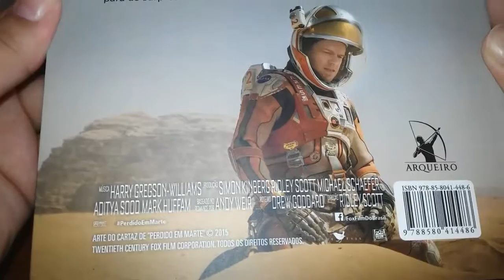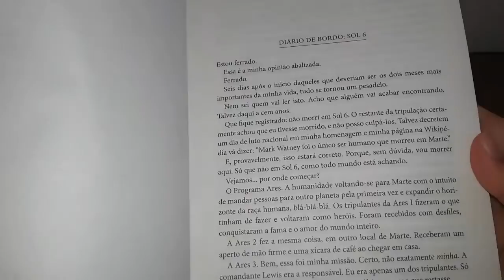Review - Livro Perdido em Marte